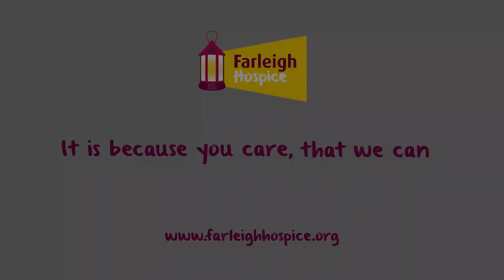Leap into Action appeal 2020